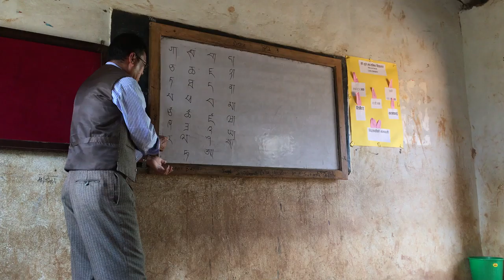Tamang Class 1